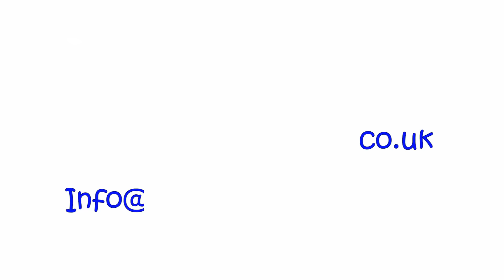Funky Feet Music Driving a police car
Children enjoying role play, travelling, spatial awareness, handling objects and having fun